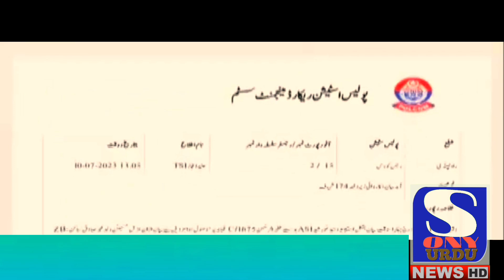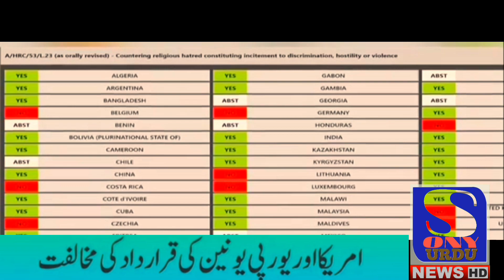Flood In Pakistan 2023 | Dangers Weather Update In Pakistan | Sony News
Flood In Pakistan 2023  | Dangers Weather Update In Pakistan | Sony News Urdu

Description;
Dont's miss an important news update ever.
Sony TV is Pakistan’s first private satellite news channel that provides live transmission simultaneously from five cities of Pakistan: Karachi, Lahore, Islamabad, Quetta and Peshawar.

 | Sony News Urdu | Headlines Urdu | Breaking News | Live News Tv | Pakistan tv|
|sony breaking news | Sony live stream | Tv hd | Sony Headlines to day | |Malik Sahir | Punjab tv news | News live | Sony News Urdu | You tube Channal |

today news
today news

weather
weather update
weather update today
weather news
weather update today karachi
weather today
weather news today
weather nikki
$1 Ye 87
weather update today punjab
weather report
weather info

viralnews
viral news
viral news today
viral news hub
viral news18
viral news24
viral news 6888
viral news tv
viral news 5117
viral news only
raisikhnews
pmshehbazsharif